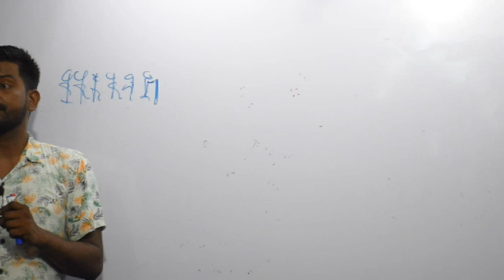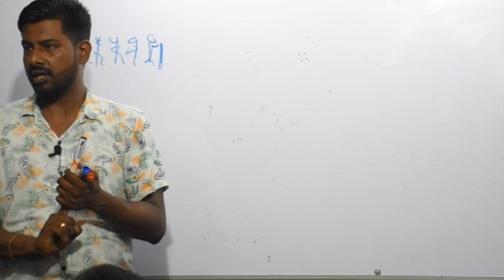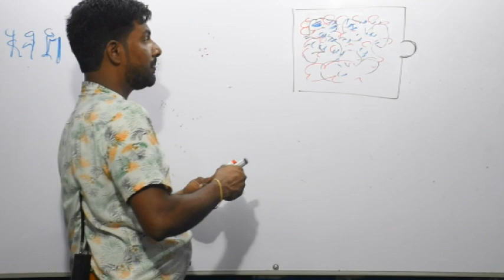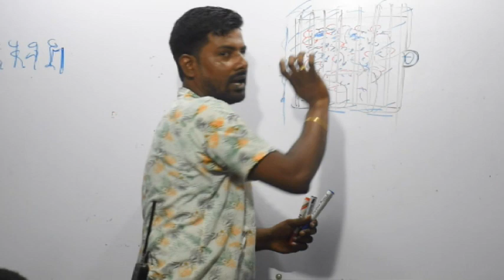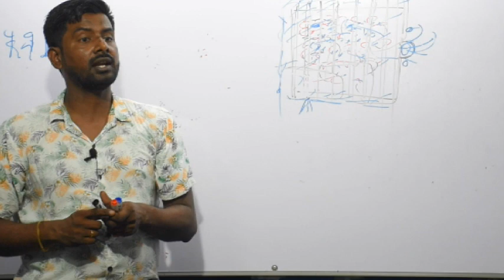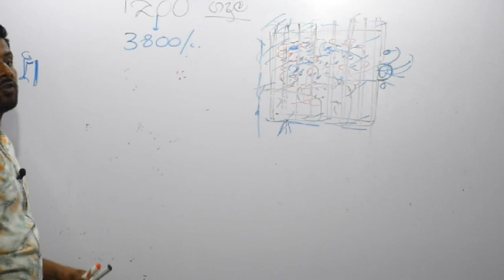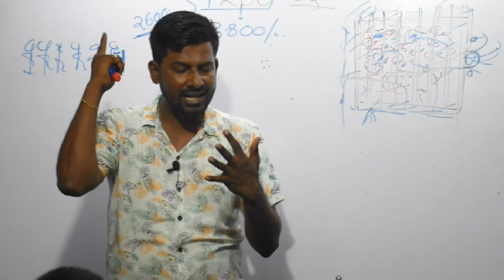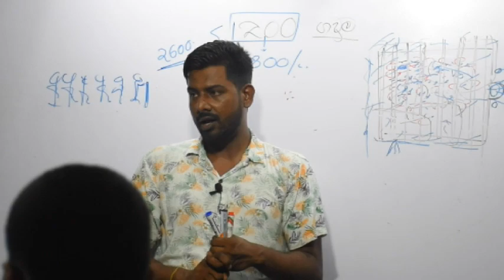මේ සැරේ අවුරුද්දෙදි අම්මටයි, තාත්තටයි ගොඩක් වද දෙන්න එපා පුතේ || Dr Kithsiri Dissanayaka